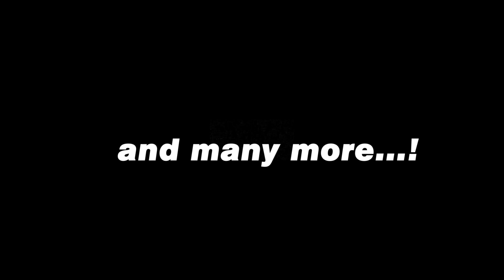breakthechain Corona Virus covid19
ഹായ് സുഹൃത്തുക്കളെ, ഞാൻ ഡോക്ടർ റോഷെനയാണ്. എന്റെ ചാനലിലേക്ക് സ്വാഗതം.